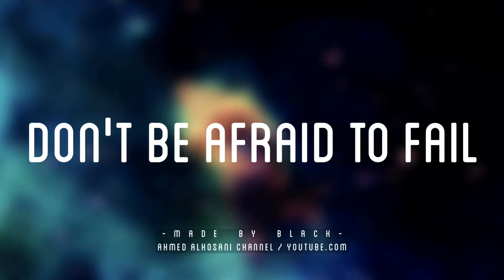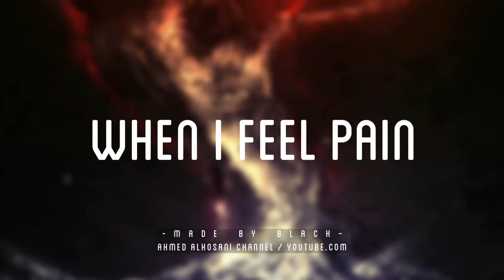Arnold Schwarzenegger Six Rules of Success (Summary)